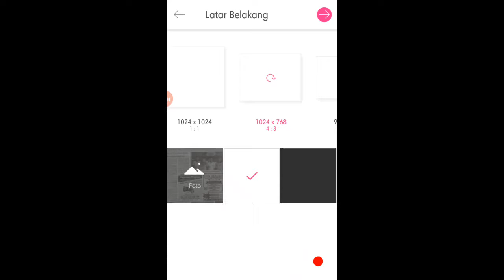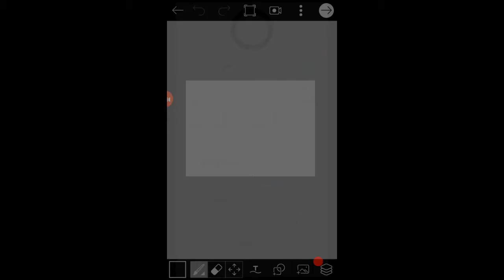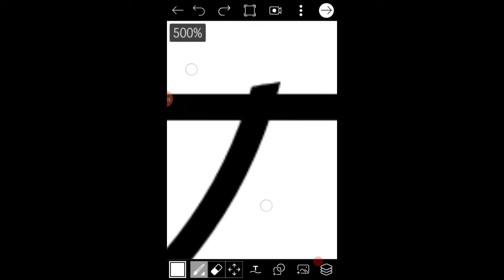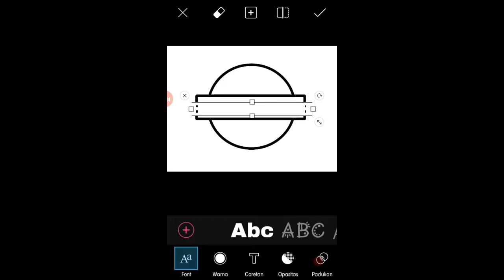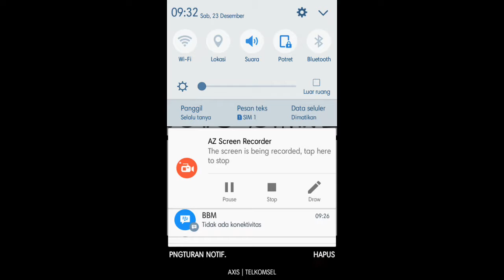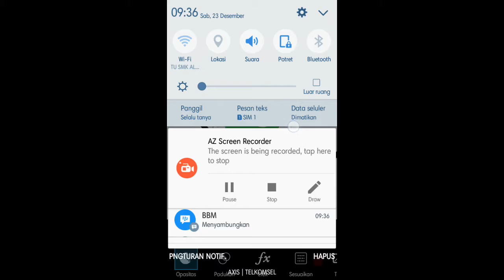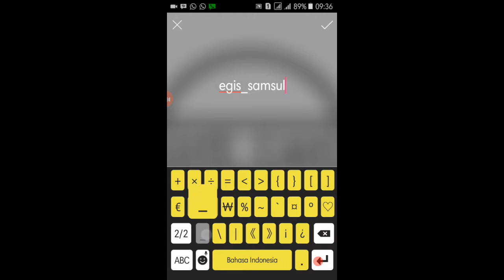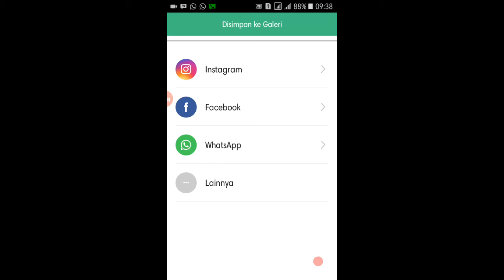Tutorial PICSART! Membuat logo usaha sederhana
Bagi yang lagi rancang usaha dan kesusahan buat logonya. Yu tonton nyampe akhir